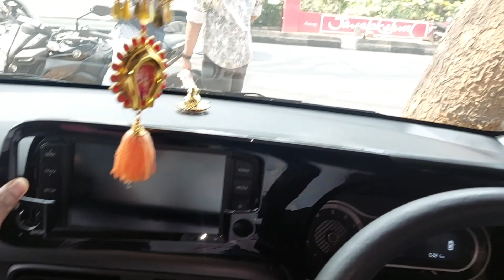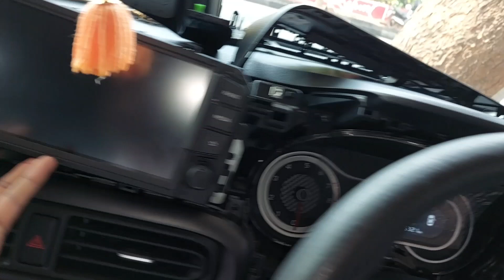how to remove i10 grand nios music system| original car stereo removing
hundai

how to remove i10 grand nios music system